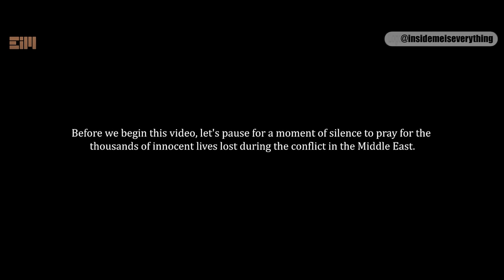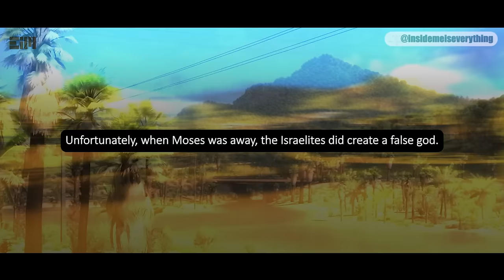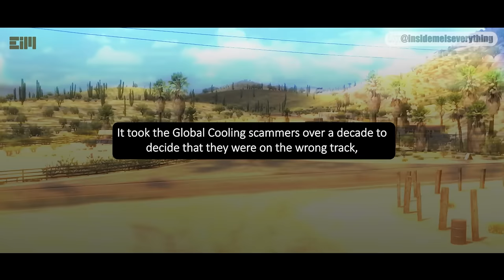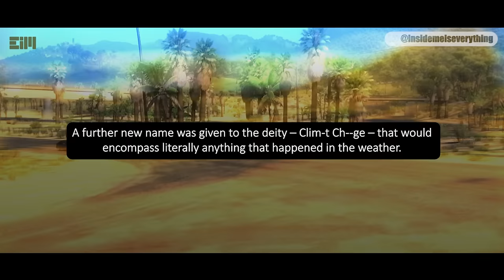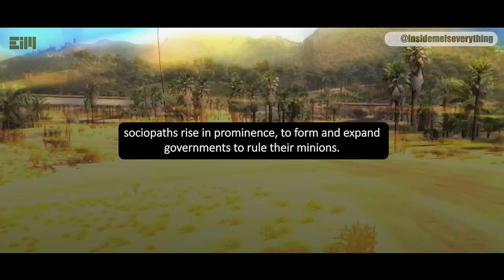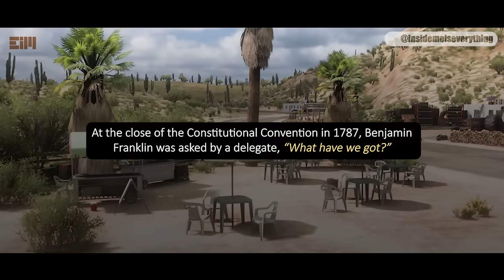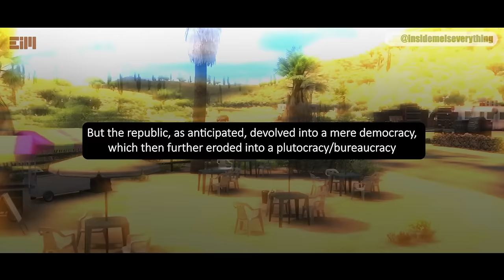I SHOULDN'T HAVE PUBLISHED THIS VIDEO